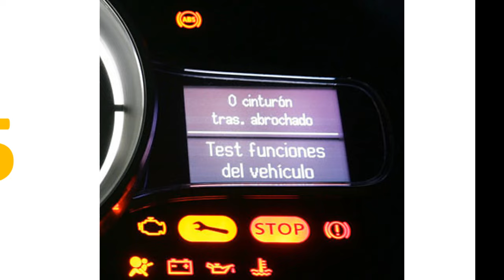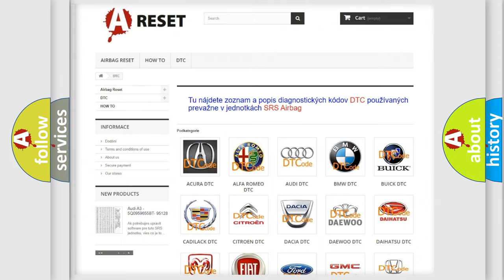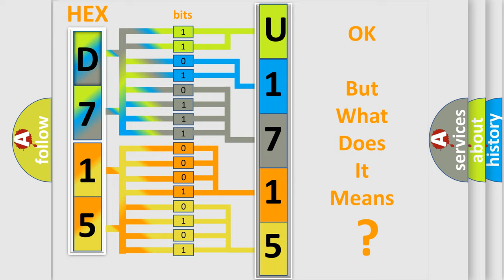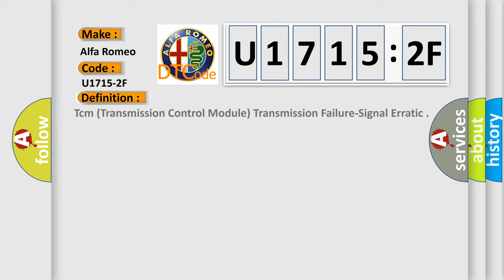DTC Alfa-Romeo U1715-2F Short Explanation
Contents:
0:21 Basic DTC analysis according to OBD2 protocol standard.
1:48 Insight into programming
2:58 A diagnostically understandable description of the Diagnostic Trouble Code
3:05 Basic error definition

Make:
Alfa Romeo
Code:
U1715-2F
Definition:
Tcm (Transmission Control Module) Transmission Failure-Signal Erratic
Failure Type:
Signal Erratic